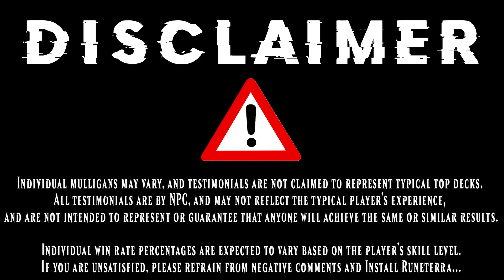Secret Deck They Don't Want You To See🤫 Top 100 Mythic Lorehold Learn MTG Arena Deck Guide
“Tell me and I forget, teach me and I may remember, involve me and I learn.” – Benjamin Franklin

00:00 Deck Tech
08:28 Gameplay
00:31:32 Outro

4 Retriever Phoenix (STX) 113
10 Plains (STX) 367
4 Sparring Regimen (STX) 29
6 Mountain (STX) 373
4 Igneous Inspiration (STX) 107
2 Guiding Voice (STX) 19
4 Professor of Symbology (STX) 24
4 Furycalm Snarl (STX) 266
4 Showdown of the Skalds (KHM) 229
4 Elite Spellbinder (STX) 17
4 Selfless Savior (M21) 36
4 Drannith Magistrate (IKO) 11
4 Needleverge Pathway (ZNR) 263
2 Blade Historian (STX) 165

Sideboard
2 Academic Probation (STX) 7
1 Start from Scratch (STX) 114
2 Expanded Anatomy (STX) 2
2 Reduce to Memory (STX) 25